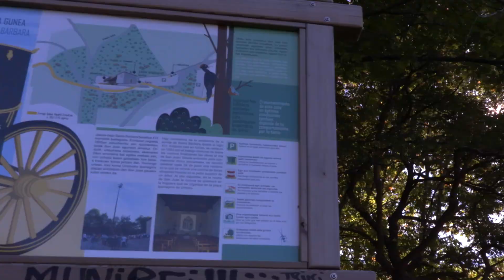Urretxuko Santa Barbara - Irimo natura ondarea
Europako Ondarearen jardunaldien inguruan, natur gida batekin egindako paseoa bertako natura aberastasuna hobeto ezagutzeko aukera.

Dentro de las jornadas de patrimonio, un paseo por el entorno Santa Barbara-Irimo acompañados de una guia de la naturaleza.